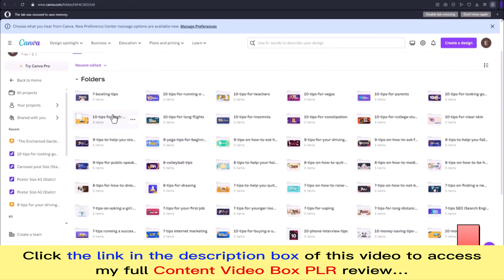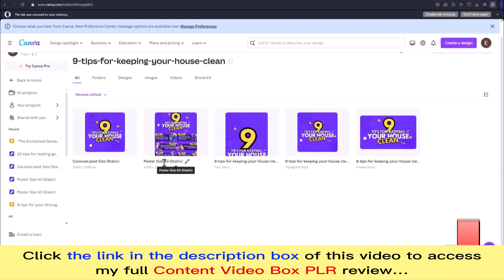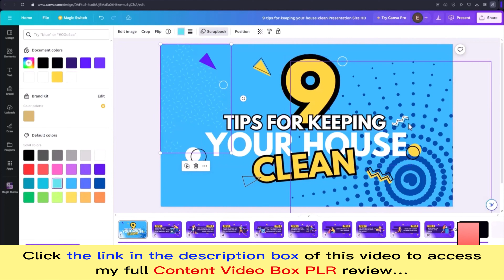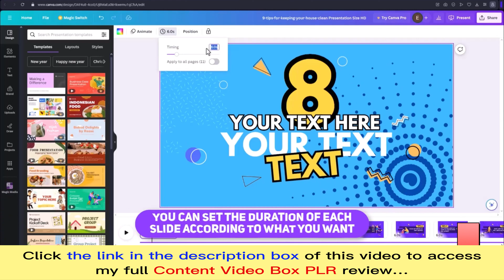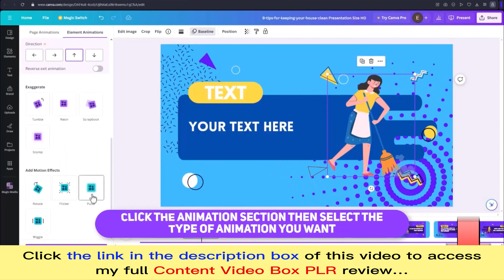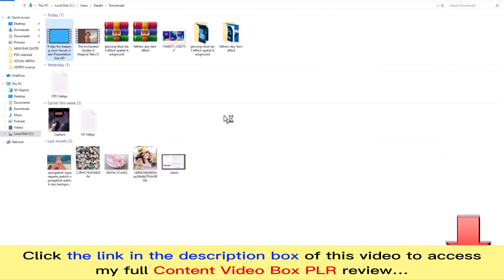Content Video Box PLR review | Demo | Bundle | Huge Bonus | Discount Coupon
👉  Click here to check Content Video Box PLR:
👉  And here are the exclusive bonuses for you if you purchase this Content Video Box PLR through my channel:
What is the Content Video Box PLR?

Content Video Box PLR is all-in-one solution for explosive online growth... and a game-changing product designed to elevate your social media game and flood the platforms with engagement and has poured creativity into every detail, ensuring that each tip is not just informative but also visually stunning and relatable to everyday life.
For all details, please click the link above to check my full Content Video Box PLR review.
Thanks again!